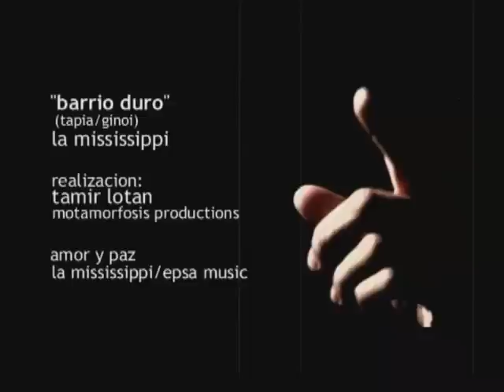LA MISSISSIPPI - "BARRIO DURO"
ESTA CANCIÓN ES EL 2DO. CORTE DEL DISCO "AMOR Y PAZ" EDITADO EN EL 2006